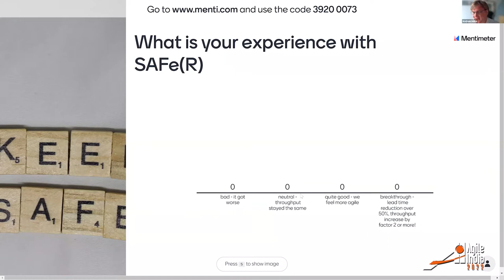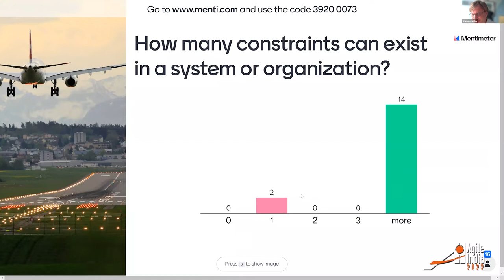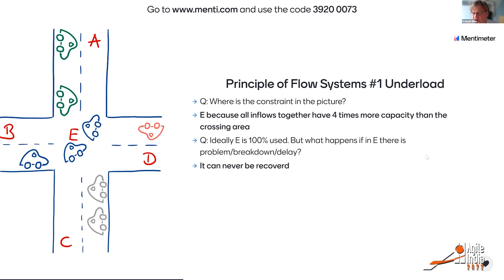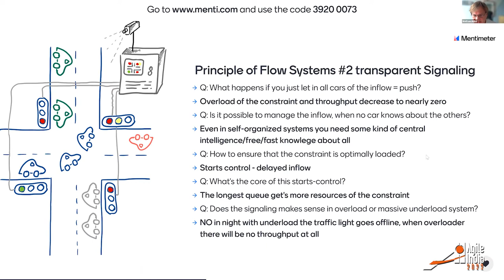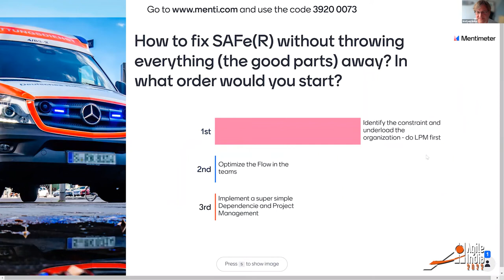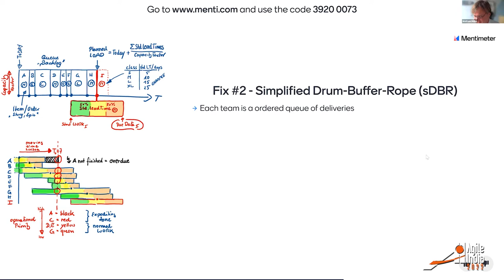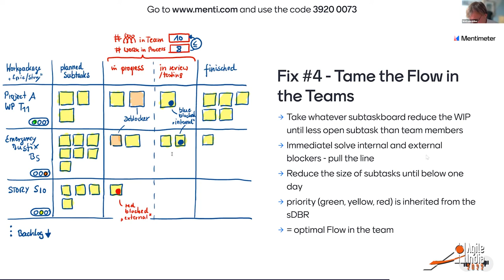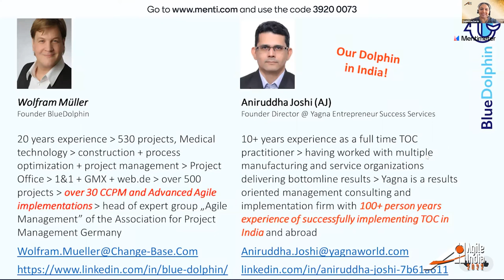Repair SAFe® while continuing operations – Theory of Constraints by Wolfram Müller AgileIndia 2022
Currently, more and more companies are coming to us with severe problems after implementing SAFe. One or two years before, they bravely implemented SAFe to become agile, and now the outcomes are poor, the costs are rising, and the lead times are not better than before. In this speech, I show the typical root causes and ways out. The keys are concepts out of the Theory of Constraint - a precious source of ideas to improve FLOW to the next level. I'll show especially a simple way to do the Lean Portfolio Management based on the constraint and the ""Super"" Simplified Drum-Buffer-Rope to get the dependencies and deliveries under control - all to generate FLOW 2.0